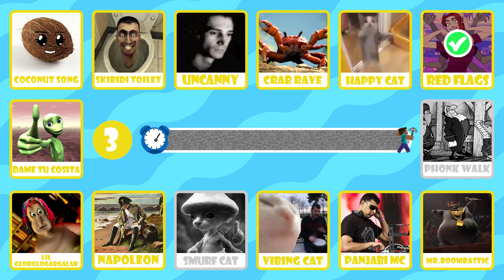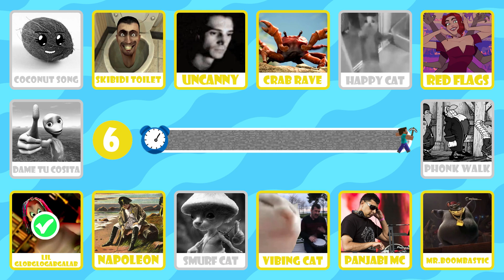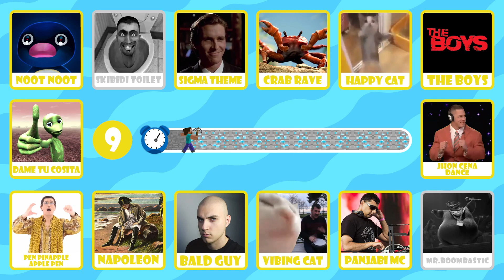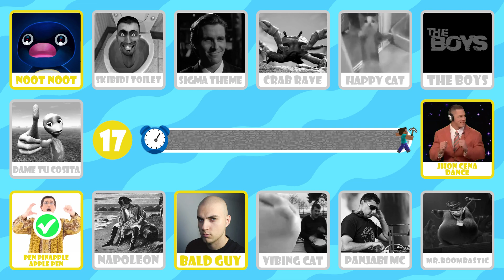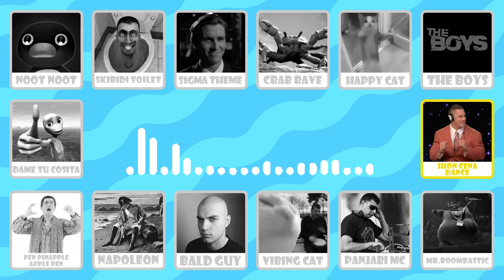Guess Meme Song | Wednesday Dance, Skibidi Toilet, Smurf Cat, That One Guy, Mr Beast, Barbie, Mario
Hello, memers! Welcome to another thrilling meme challenge from Quiz Zone!
In today’s video, we will play a meme song for you and you have to guess the meme!
Join the quiz and take this fun blind test to find out! Challenge yourself to identify the songs of Barbie, Mario, Wednesday, Skibidi Dom Dom Yes Yes, and Salish Matter - and find out if you can guess who's singing! Take the blind test now and show off your music knowledge - who will be the winner? Play now and see if you can guess who's singing!

If you are new here, welcome to the Quiz Zone!
We've spent much time and creative thought into each video to create the best entertaining/educational quizzes for you.
We research, design, animate, and record the voiceovers, and since we rely on high-quality content, completing a video may take up to 24 hours.

Chapters:

0:00 INTRODUCTION
0:15  1/20 GUESS THE MEME!
0:41 2/20 GUESS THE MEME!
1:02 3/20 GUESS THE MEME!
1:25 4/20 GUESS THE MEME!
1:46 5/20 GUESS THE MEME!
2:08 WHICH STREAMING PLATFORM DO YOU RATHER?!
2:18 6/20 GUESS THE MEME!
2:39 7/20 GUESS THE MEME!
3:05 8/20 GUESS THE MEME!
3:25 9/20 GUESS THE MEME!
3:44 10/20 GUESS THE MEME!
4:07 MIDTRO
4:17 11/20 GUESS THE MEME!
4:38 12/20 GUESS THE MEME!
4:58 13/20 GUESS THE MEME!
5:18 14/20 GUESS THE MEME!
5:40 15/20 GUESS THE MEME!
6:04 WHO IS YOUR FAVORITE?!
6:11 16/20 GUESS THE MEME!
6:28 17/20 GUESS THE MEME!
6:48 18/20 GUESS THE MEME!
7:11 19/20 GUESS THE MEME!
7:32 20/20 GUESS THE MEME!
7:51 OTURO